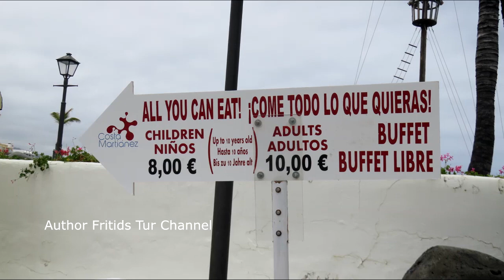Lago Martiánez Tenerife All inclusive 2018 Puerto de la Cruz - Travel to Canary Islands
Lago Martiánez is an open-air swimming pool complex located in Puerto de la Cruz (Tenerife, Canary Islands, Spain). The leisure park with a total area of approximately 100,000 square meters is centered around an artificial lake. Lago Martiánez includes several islands, gardens, restaurants, bars, and terraces. Architect César Manrique designed the swimming pool complex, which features lots of volcanic rocks. Lago Martiánez is a mix of Manrique’s vision and local elements, such as bartizans, palisades and ocean views. In addition to the architectural structure, it also comprises a range of Manrique’s sculptures. Lago Martiánez, commonly known as "el Lago", was built in the so-called "Llanos de Martiánez" area, which was home to several natural pools (such as "la Coronela" and "la Soga"). The first tourists visited Llanos de Martiánez at the end of the 19th century and at the beginning of the 20th century.
The project’s first stage involved the area of the municipal pools, formerly known as "los Alisios". Engineer Juan Alfredo was responsible for the technical aspects, while César Manrique was in charge of the creative and artistic elements. Manrique combined his architectural spirit with the traditional architecture of the Canary Islands, incorporating flora and fauna elements, alongside authentic and innovative sculptures. ‘Los Alisios’ and "la Jibia" (cuttlefish) are two examples of such sculptures. Lago Martiánez was inaugurated in 1971, when its total area covered 8,000 square meters, and included two adult swimming pools, one children’s pool, and two bars (‘los Alisios’ and ‘la Isla’). The leisure park is equipped with technical-mechanical installations that are used for multiple purposes, such as filling the pools with sea water. Those facilities are incorporated in accordance with Lago Martiánez’ artistic character.
After completion of the first stage, the same technical and artistic team continued with the next phase in 1975, which ended on 30 April 1977. The second stage included construction of an artificial lake, shaped like a huge, green emerald, filled with sea water and surrounded by beaches, gardens and solariums. The artificial lake and its islands cover 33,000 square meters, including 15,000 square meters of water.
Between 2004 and 2006, Lago Martiánez underwent extensive renovations and improvements, including illumination of the pools and promenades. The Fundación César Manrique, which protects the artist’s works, supervised the works. The renewed park was inaugurated in July 2006. Sala Andrómeda, located on the lake’s center island, houses Puerto de la Cruz’ casino, which used to be located inside Hotel Taoro.